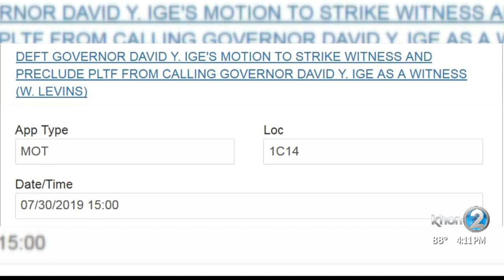Mauna Kea rules postponed again; Gov. Ige opposes having to testify at injunction hearing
Long-awaited rules to govern public and commercial activities on Mauna Kea have been postponed again, this time until Aug. 30. Always Investigating was first to report the University of Hawaii Board of Regents delayed into Mid-august what was supposed to have been a mid-July vote on draft regulations. Today, UH announced another delay until the end of August.